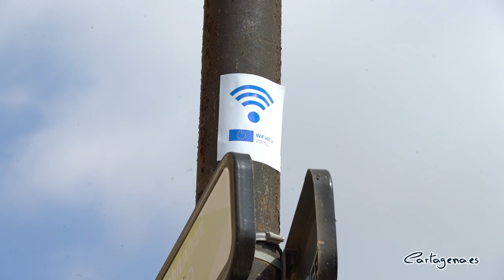El Ayuntamiento instala 35 nuevos puntos para garantizar internet gratuito y de alta velocidad en...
La concejalía de Transparencia y Nuevas Tecnologías, que dirige la concejala Alejandra Gutiérrez, está ultimando la instalación de 35 nuevos puntos del programa europeo WIFI4EU, que permitirán combatir la brecha digital, facilitando conexión a internet gratuita de alta velocidad en los barrios y diputaciones del municipio a partir del próximo 4 de agosto.

De esta forma, Cartagena se suma a la red europea de WIFI, con nuevos puntos en los siguientes barrios, diputaciones y centro de la ciudad: Santa Lucia (3); Los Mateos (2); Lo Campano (2); Barriada Villalba (2); San Antón (3); Los Dolores (3); Virgen de La Caridad (600) (2); San Isidro (2); El Palmero (2); La Magdalena (2); Plaza Palacio Consistorial y plaza Héroes de Cavite (Bicity (2); farola Héroes Cavite (2) y farola Calle Mayor (2)); Playa Honda (2); Los Urrutias (2) y Los Nietos (2).

Alejandra Gutiérrez ha destacado que esta acción se enmarca dentro de la estrategia para facilitar la digitalización de Cartagena “con la que queremos garantizar internet como un derecho para la ciudadanía, combatiendo la brecha digital en los barrios más vulnerables, ya que es donde más se necesita”.

Esta iniciativa se ha llevado a cabo con el programa europeo WIFI4EU, promovido por la Agencia Ejecutiva de Innovación y Redes (INEA) de la Unión Europea, para la instalación de áreas wifi en espacios públicos.